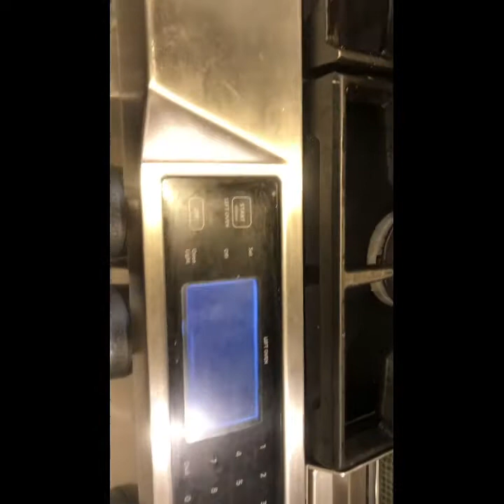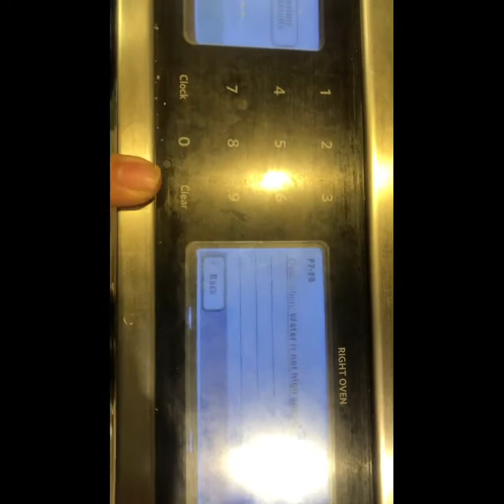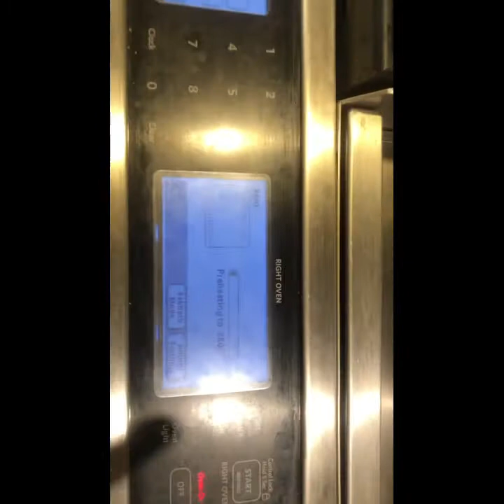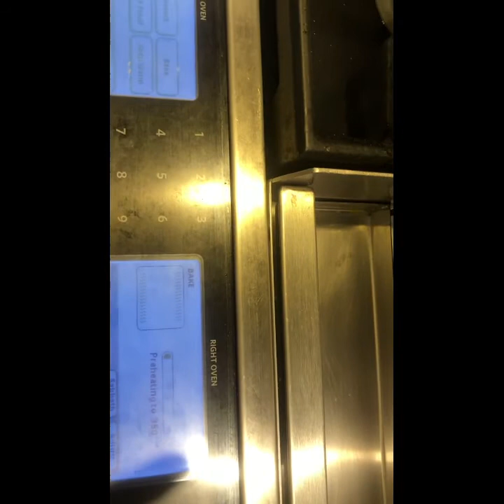Estufa Kitchenaid revisando códigos de error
Estufa kitchenaid